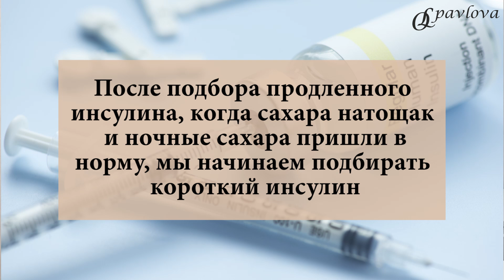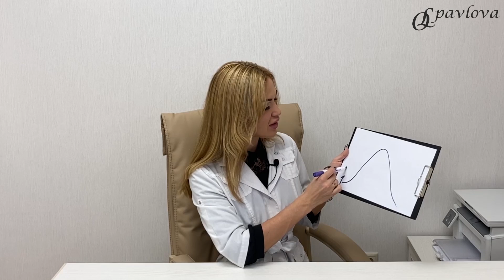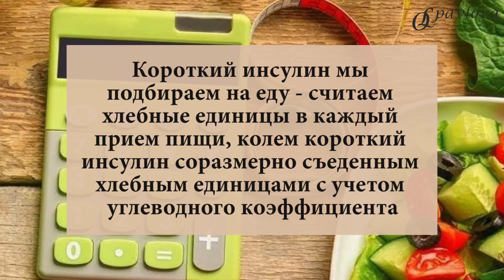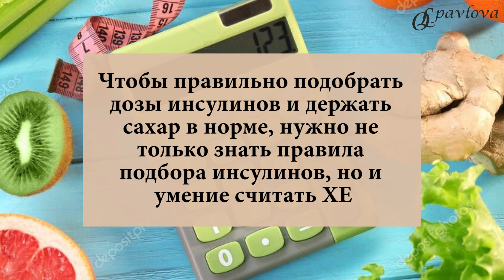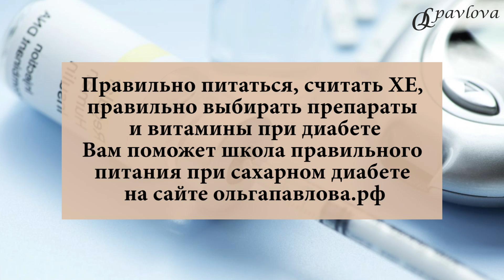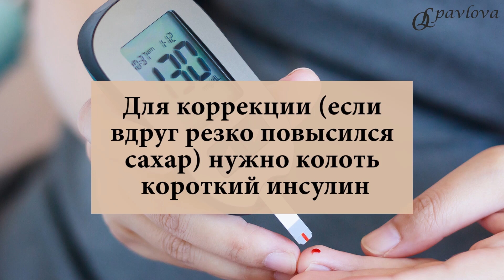💊 Сахарный диабет. Как правильно подбирать дозы инсулина. Врач эндокринолог, диетолог Ольга Павлова.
❤️КАК ПРАВИЛЬНО ПОДОБРАТЬ ИНСУЛИН. КОРРЕКЦИЯ КОРОТКОГО И ПРОДЛЕННОГО ИНСУЛИНА.

💉Сегодня мы поговорим про инсулинотерапию.

✅ На инсулинотерапии мы всегда должны помнить свои ЦЕЛЕВЫЕ УРОВНИ САХАРА крови. Для большинства пациентов цели НАТОЩАК 5-6 ммоль/л,через 2 часа ПОСЛЕ ЕДЫ 7-8 (макс до 10) ммоль/л.

✅ Так же мы должны помнить те САХАРА, выше которых нам необходимо делать ПОДКОЛКИ КОРОТКОГО ИНСУЛИНА для снижения сахара.

🔴 Сахара ВЫШЕ 13 ммоль/л- ГЛЮКОЗОТОКСИЧНОСТЬ -интоксикация организма высоким сахаром, поэтому мы должны снижать сахар подколкой короткого инсулина при сахарах выше 13.

👉Теперь вспомним ПРАВИЛА КОРРЕКЦИИ ИНСУЛИНОТЕРАПИИ.

✅Для того, чтобы подобрать дозировки инсулинов, нужно сделать ГЛИКЕМИЧЕСКИЙ ПРОФИЛЬ как минимум в течение 2 суток на Вашей обычной диете (Дневные САХАРА 6 раз в день-до и через 2 часа после основных приёмов пищи-завтрак, обед, ужин и 2-3 раза измерение сахара ночью).

🔰Если Все сахара повышены, то нужна коррекция ПРОДЛЁННОГО ИНСУЛИНА. Дозу инсулина стоит подбирать с эндокринологом. Чаще мы прибавляем 1- 2 Ед в сутки продлённого до достижения целевых сахаров.

🔰У тех пациентов, кто получает инсулин, работающий 24 часа или более (Лантус, Туджео , Тресиба), мы должны обращать внимание не только на дневные, а больше и на НОЧНЫЕ САХАРА, дабы повышением дозы не спровоцировать гипогликемии ночью.

🔰Те пациенты, кто получает продленные инсулины 12-17 часового действия (Росинсулин С, Биосулин НПХ, Левемир), то есть ставит их 2 раза в сутки-утром и вечером, мы регулируем отдельно дневной и ночной продлённые инсулины в Зависимости от сахаров днём и ночью.

✅Главное-мы должны помнить: СНАЧАЛА МЫ СТАБИЛИЗИРУЕМ ТОЩАКОВЫЕ И НОЧНЫЕ САХАРА-то есть сначала подбираем продлённый инсулин.

✅После подбора продлённого мы подбираем КОРОТКИЙ ИНСУЛИН (на еду), он подбирается с учетом УГЛЕВОДНОГО КОЭФФИЦИЕНТА и СЪЕДЕННОЙ ПИЩИ (количества ХЕ- хлебных единиц).

🔰Научиться считать ХЕ, рассчитывать дозы короткого инсулина на еду Вы можете в школе правильного питания при сахарном диабете на сайте ольгапавлова.рф